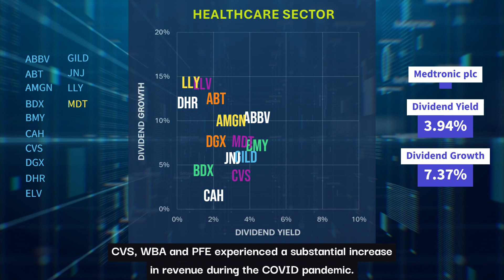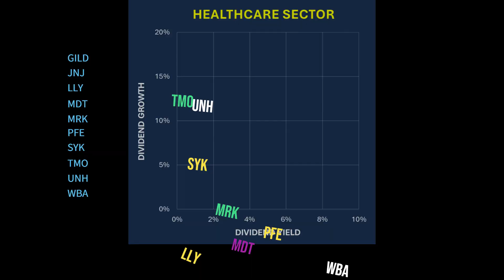Healthcare Stocks | Dividend Yield vs. Growth | ABBV AMGN BMY ELV GILD JNJ LLY MRK PFE UNH WBA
❤️‍🩹Healthcare Sector
💵Dividend Yield vs. Dividend Growth

Which stock offers the best combination of dividend yield and dividend growth? Let's find out.